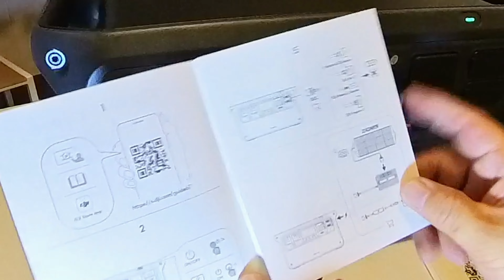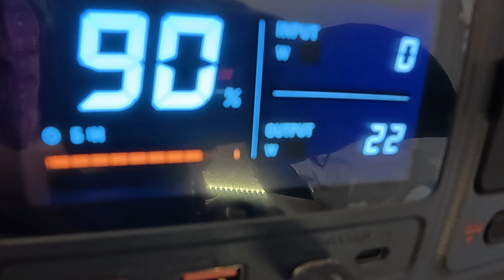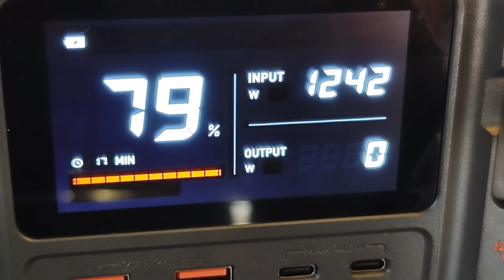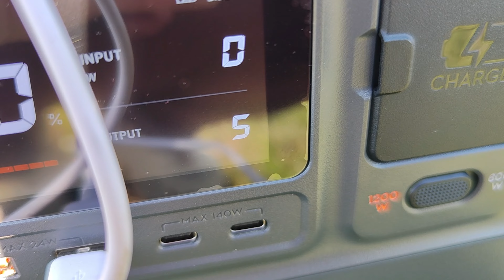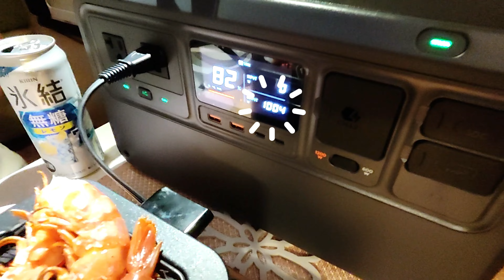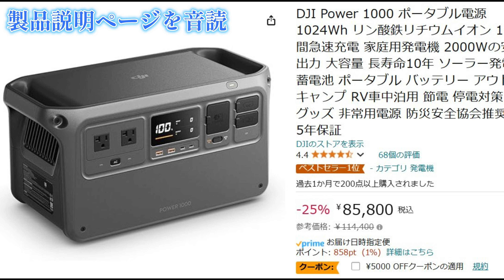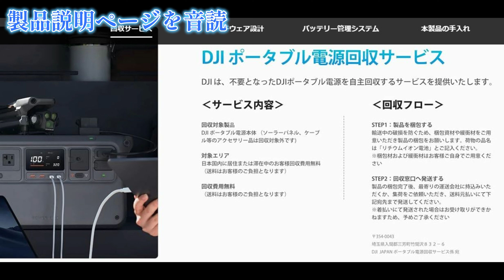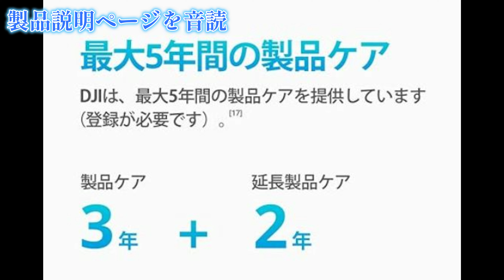ドローン爆速充電 DJI純正 ポータブル電源 DJI Power1000＆ソーラーパネル200w 急速神充電 USBタイプC＝140ｗ 新型電源のその実力！ ★5年保証★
激安！
DJI Power 1000 ポータブル電源　ドローンを140w超速充電　５年保証

DJI Power 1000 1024Wh ポータブル電源 + 200Wフレキシブルソーラーパネル1枚+MPPT1枚 3点セット

DJI Power SDC - DJI Mavic 3シリーズ 急速充電ケーブル

DJI amazon TOPページ

Support for DJI Power 1000 日本語マニュアル